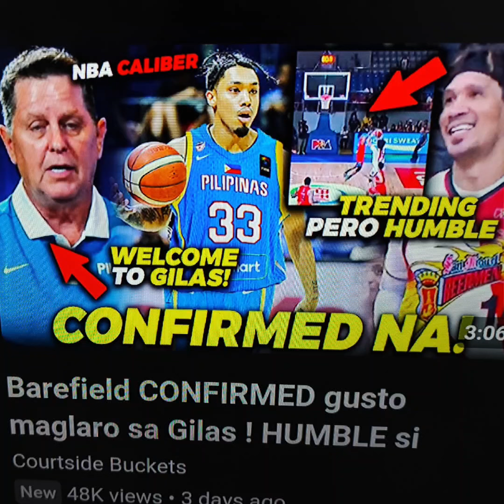NO.1 prospect of GILAS team may not play, chance of qualifying in the next Olympic is deemed.